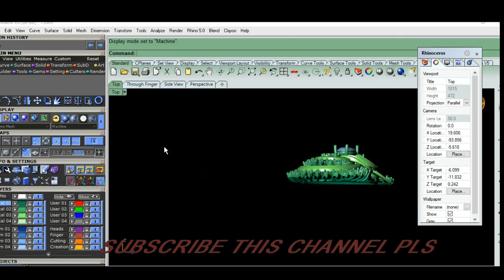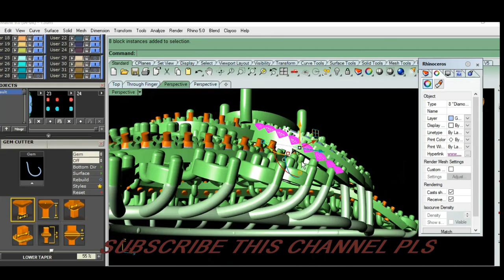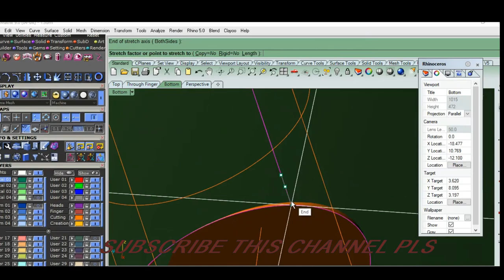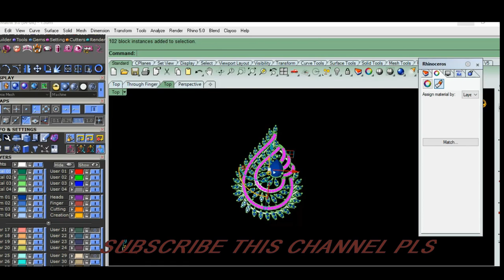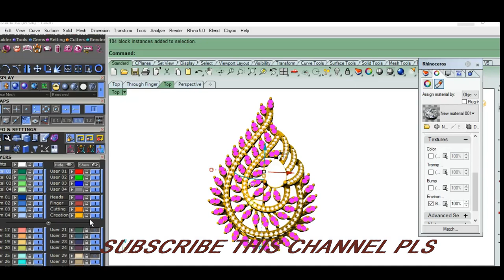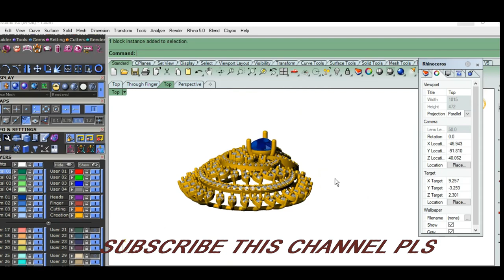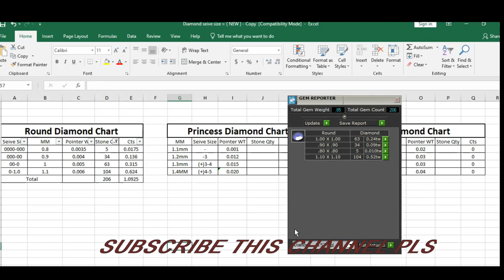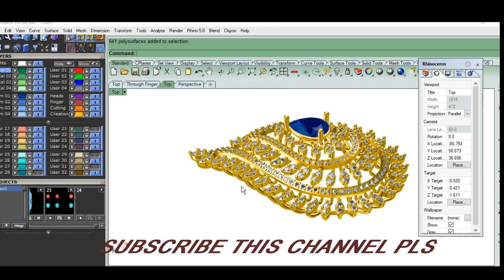EARRING (JEWELLERY CAD DESIGEN)